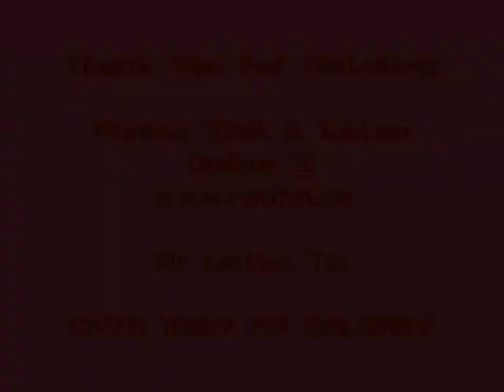Sangeeta Singing "Hero" for RED FM CKYR Calgary 10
Watch my exclusive performance of Mariah Carey's "Hero" at my good friend Anna's Korean Show Launch Party for RED FM CKYR Calgary 106.7, May 18th 2013